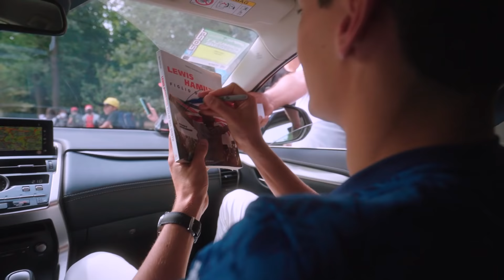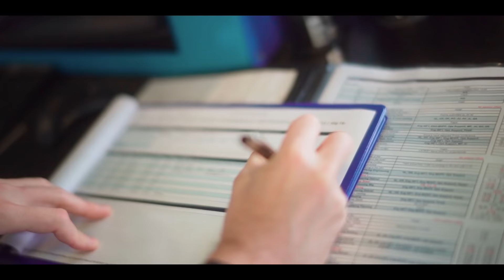Williams: Off Grid | Italian GP | Williams Racing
Join us for a chaotic and unpredictable race weekend at the Italian Grand Prix with Off Grid as George Russell and Nicholas Latifi battle for more points at the Temple of Speed!

Contents:
00:00 - Intro
00:15 - Italian GP Thursday
04:27 - Italian GP Friday
06:55 - Italian GP Saturday
10:16 - Italian GP Sunday
11:04 - Italian GP Post Race